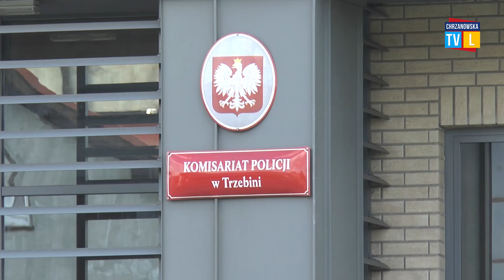Nie zamknęli drzwi - stracili torebki